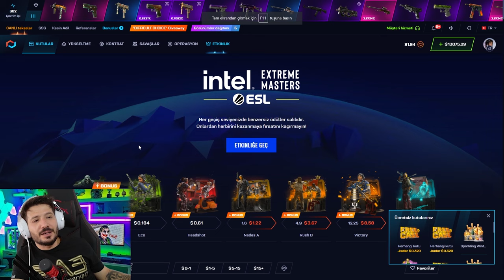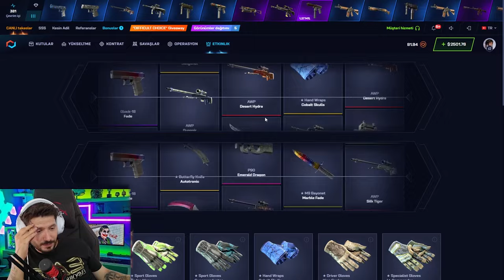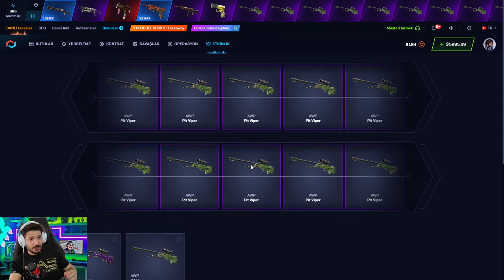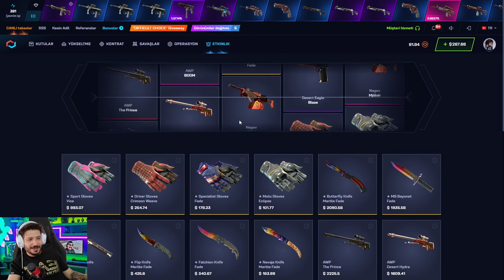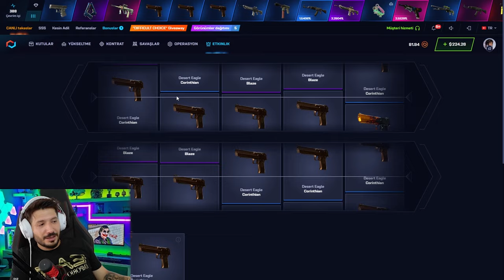KARAMBİT KATLATAN KASAYI FARMLADIK Csgonet Promo Code 2024